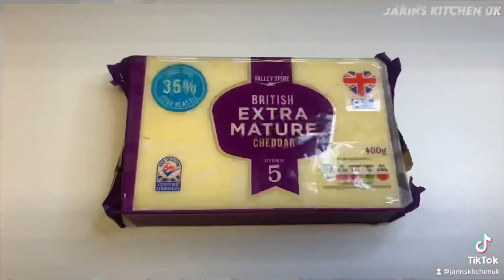পটেটো চিজ বল।।Potato Cheese Ball।।Potato Cheese Ball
M Y I N S T A G R A M ~